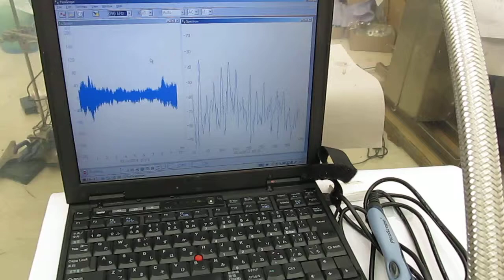超音波の非線形現象（２種類の超音波：２８ｋHz ５０ｋHz） ultrasonic-labo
＊オリジナル製品（超音波テスター）の製造開発技術
　＊脱気マイクロバブル発生液循環システムの利用技術
　＊異なる周波数の超音波装置を組み合わせる技術
　＊音響流・キャビテーションのシミュレーション技術

　超音波の非線形現象利用する技術を開発しました